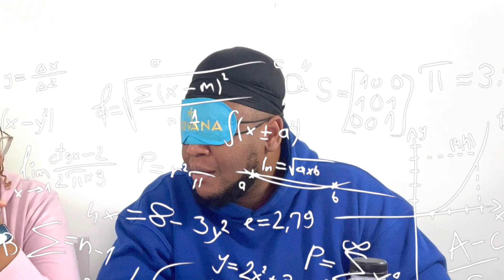Whats in My MOUTH Challenge! Mystery Food Challenge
Whats in my mouth Mystery Food Taste Challenge
In this video watch Kenny try and guess the foods that Hayley has put in front of him. Absolutely hilarious